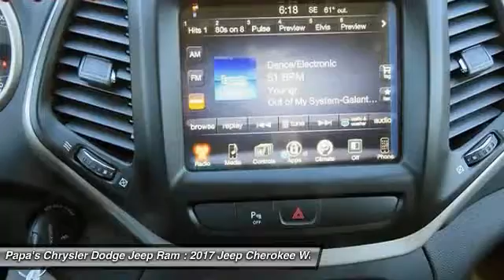2017 Jeep Cherokee New Britain CT 55773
2017 Jeep Cherokee 75th Anniversary Edition

585 E. Main St

You'll love this 2017 Jeep Cherokee. This is a wagon you'll want to take home. With 10 miles, it features Automatic transmission and an exterior color of Billet Silver Metallic. Call and get in touch with Papa's Chrysler Dodge Jeep Ram directly, and be the first to open the wagon door today!